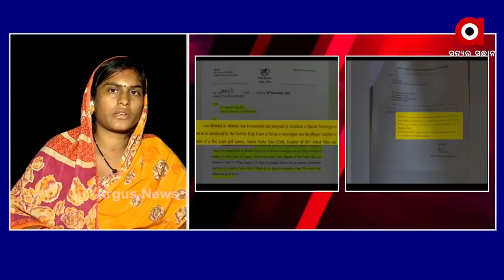ମନ୍ତ୍ରୀ ଅରୁଣ ସାହୁଙ୍କୁ ବଞ୍ଚାଇବାକୁ ଷଡଯନ୍ତ୍ର କରାଯାଉଛି